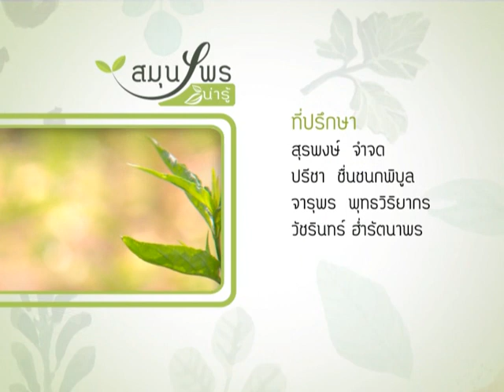ผักปลังขาว ผักปลังแดง ดูแลกระเพาะ ช่วยบำรุงร่างกาย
รายการสมุนไพรน่ารู้  ศึกษาภูมิปัญญาไทย ดูแลสุขภาพด้วยตนเองง่ายๆ ด้วยสมุนไพรไทย